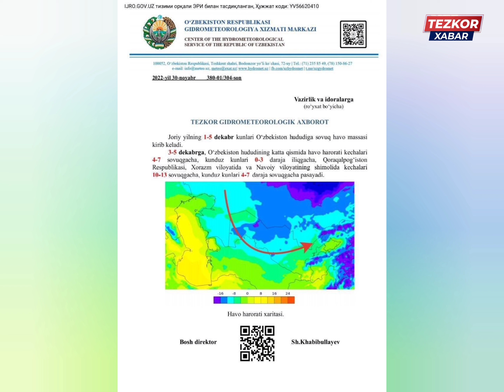1-5-ДЕКАБР КУНЛАРИ УЧУН ОБ ХАВО МАЛУМОТИ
1-5-ДЕКАБР КУНЛАРИ УЧУН ОБ ХАВО МАЛУМОТИ